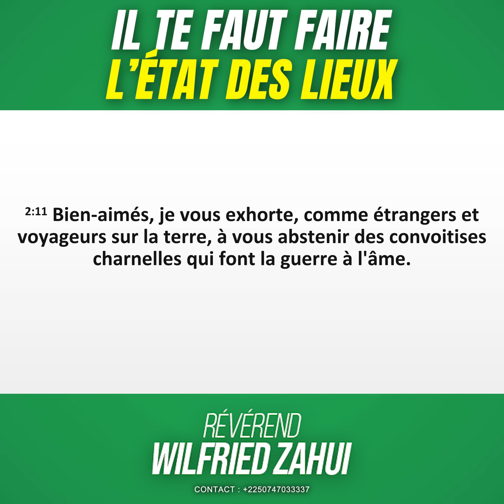IL TE FAUT FAIRE L'ÉTAT DES LIEUX | RÉVÉREND WILFRIED ZAHUI